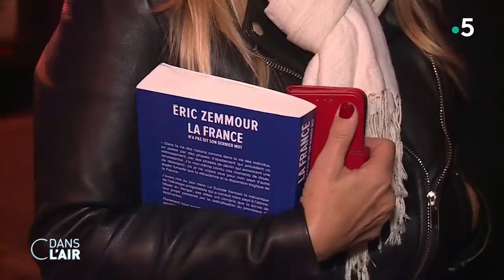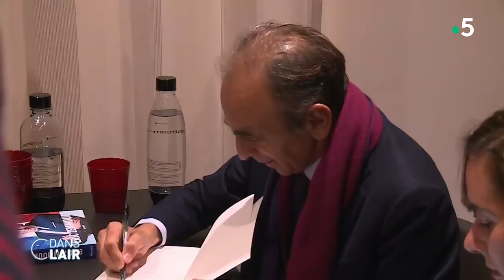Zemmour : d’où viennent ses potentiels électeurs ? - Reportage cdanslair 07.10.2021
Les candidats s’adressent maintenant à ceux qui affirment vouloir voter pour un polémiste pas encore dans la course à la présidentielle. Nous sommes allés à la rencontre de ceux qui sont séduits. Ils adhèrent au phénomène mais attendent maintenant le candidat Zemmour peut-être sur d’autres sujets.

Diffusion : tous les jours de la semaine à 17 h 45
Rediffusion : tous les jours de la semaine dans la soirée
Format : 65 minutes